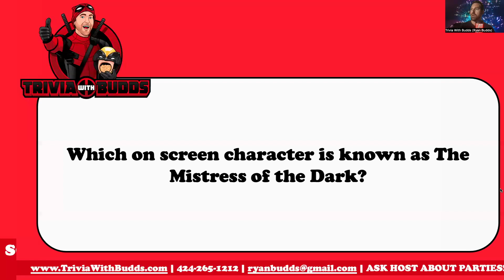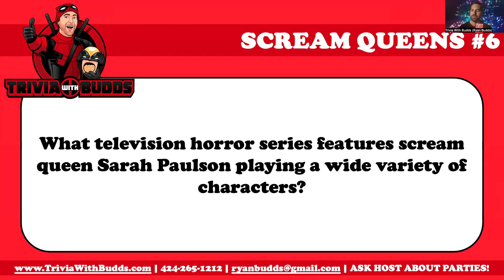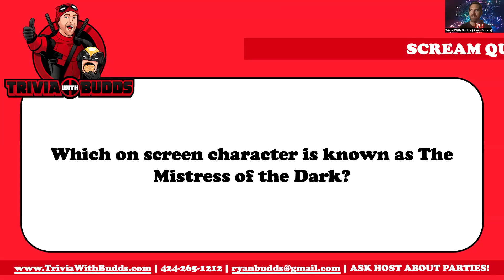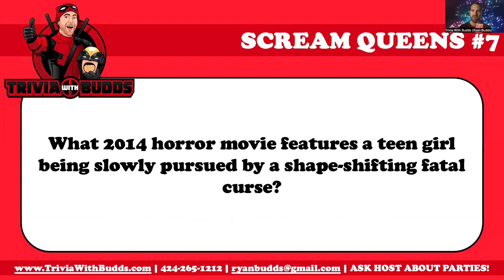11 Trivia Questions on Scream Queens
Happy Halloween Week! Enjoy some spooky quizzes all week long.

Fact of the Day: Jamie Lee Curtis was given $200 to create Laurie Strode's wardrobe for Halloween (1978). She got her entire outfit from JCPenney.

 Triple Connections: Onions, Notebook, Dust

THE FIRST TRIVIA QUESTION STARTS AT 01:26

INSTANT DOWNLOAD DIGITAL TRIVIA GAMES ON ETSY, GRAB ONE NOW!

Linda Elswick
Ansley Bennett
Mom & Mac
Lillian Campbell
Lynnette Keel
Jerry Loven
Jamie Greig
Rondell Merritt
Sue First
Nick Vogelpohl
Adam Jacoby
Adam Suzan
Jeremy Yoder
Chelsea Walker
Carter A. Fourqurean
Tiffany Poplin
Bill Bavar
Courtney Cassal
Daniel Hoisington-McArthur
Paula Wetterhahn
Justin Cone
Steven Long
Sue First
KC Khoury
Keith Martin
Tonya Charles
Ben
Katelyn Turner
Ryan Ballantine
Justly Maya
Brandon Lavin
Kathy McHale
Selectronica
Chuck Nealen
Courtney French
Nikki Long
Jenny Santomauro
Jon Handel
Mark Zarate
Keiva Brannigan
Laura Palmer
Lauren Glassman
John Taylor
Dean Bratton
Mona B
Pate Hogan
Kristy
Donald Fuller
Erin Burgess
Chris Arneson
Trenton Sullivan
Josh Gregovich
Jen and Nic
Jessica Allen
Michele Lindemann
Ben Stitzel
Michael Redman
Timothy Heavner
Harlie West
Jeff Foust
Sarah Snow-Brine
Richard Lefdal
Rebecca Meredith
Leslie Gerhardt
Myles Bagby
Jenna Leatherman
Vernon Heagy
Albert Thomas
Kimberly Brown
Tracy Oldaker
Sara Zimmerman
Madeleine Garvey
Jenni Yetter
Alexandra Pepin
Brendan
JohnB
Patrick Leahy
Dillon Enderby
John Mihaljevic
James Brown
Christy Shipley
Pamela Yoshimura
Cody Roslund
Clayton Polizzi
Alexander Calder
Mark Haas
Ricky Carney
Paul McLaughlin
Manny Cortez
Casey OConnor
Willy Powell
Robert Casey
Rich Hyjack
Matthew Frost
Joe Jermolowicz
Brian Salyer
Greg Bristow
Megan Donnelly
Jim Fields
Mo Martinez
Luke Mckay
Simon Time
Feana Nevel
Brian Williams
Jordania of ZeilingriskS